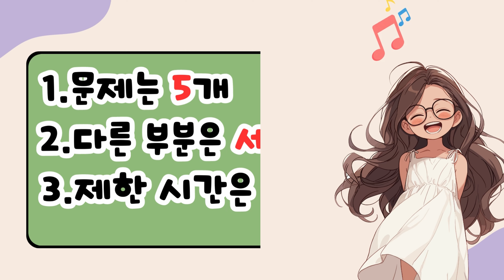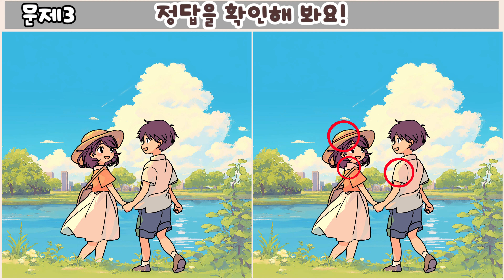【Find the Difference】A game that improves concentration and cognition